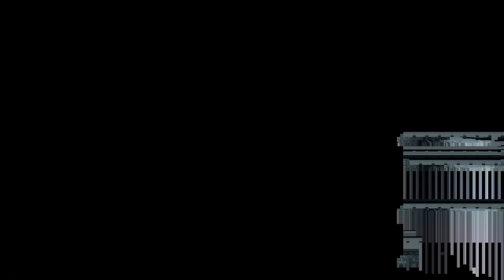SKYRIM SPECIAL EDITION LEGENDARY DIFFICULTY 100% WALKTHROUGH EP 102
And welcome back everyone i really hope you all enjoy this EP take care one and all.